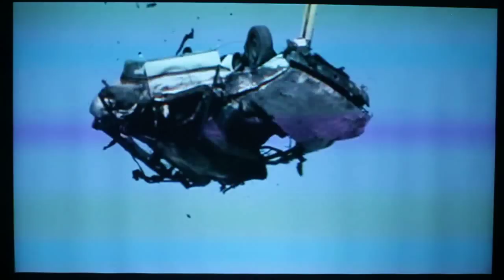Ghe penso mi - Vjing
Live Vjing recording
Track:: Ghe pensu mi
Vj:: Tidi (aka Andy Others)